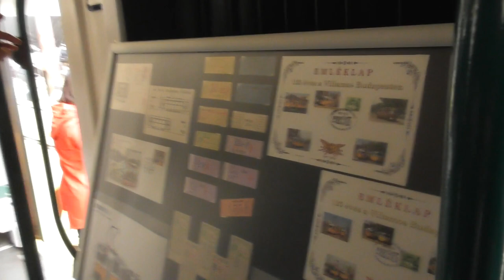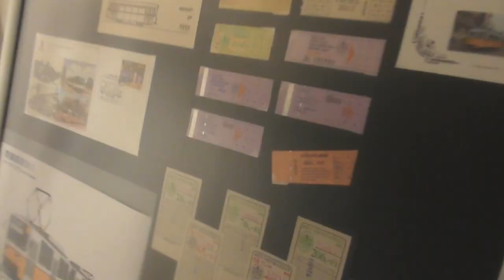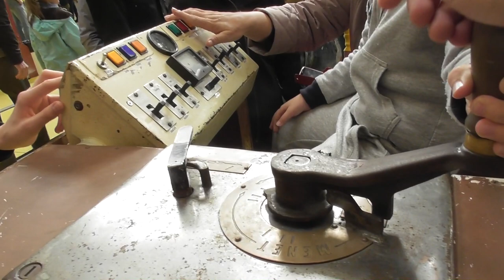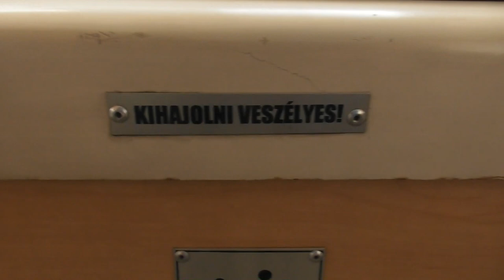2018.10.06 Nyílt nap a Hungária kocsiszínben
Nyílt nap volt a Hungária Kocsiszínben, délelőtt kinéztem.